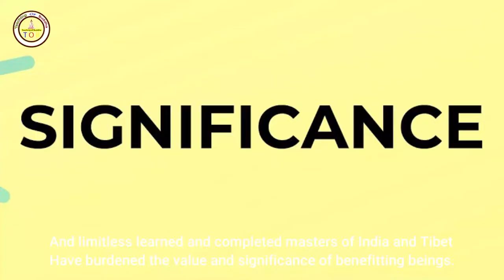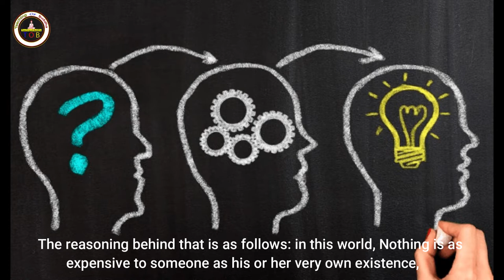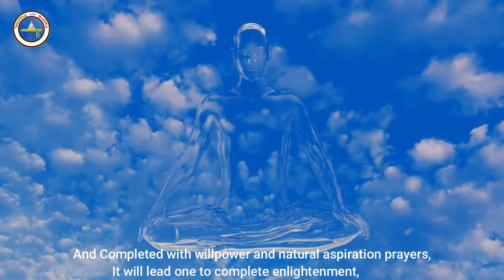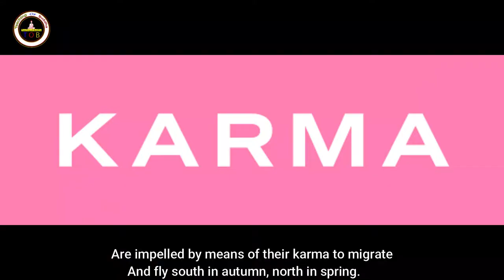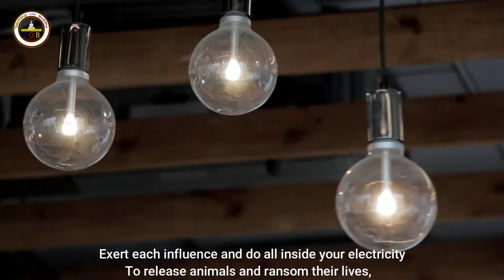Saving Life - Benefits of Saving Lives | What are some benefits of saving? | Teaching Of Buddha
What are some benefits of saving?

What are 3 reasons savings are important?

Why saving is important explain?

What are the advantages of saving up for large purchases?

What was the main teaching of Buddha?

What are the 10 teachings of Buddha?

What are the 5 main teachings of Buddhism?

What are the 7 teachings of Buddha?

saving life

tibetan vlogger

teaching of buddha

the teaching of buddha pdf

7 teachings of buddha

8 teachings of buddha

the teaching of buddha book

buddhist teachings and beliefs

daily buddhist teachings